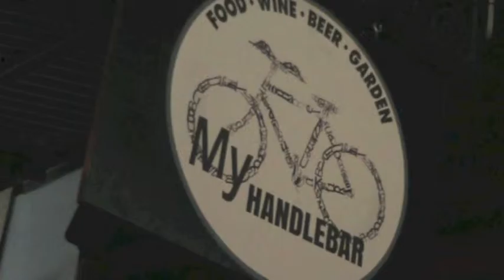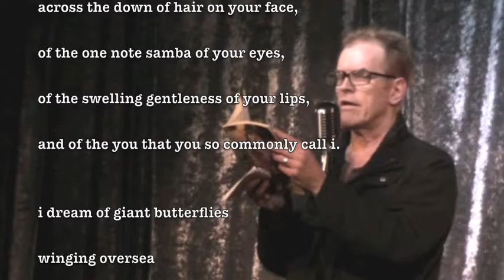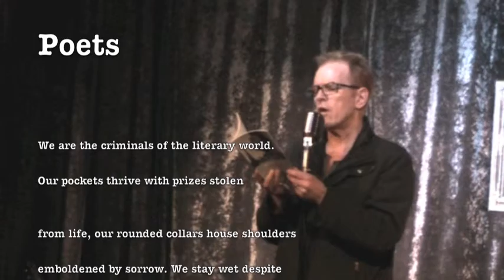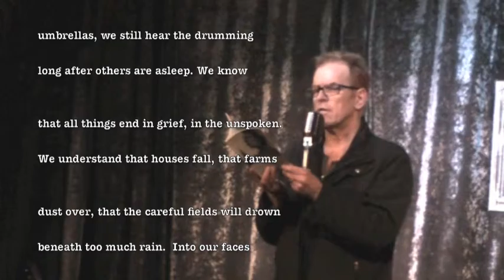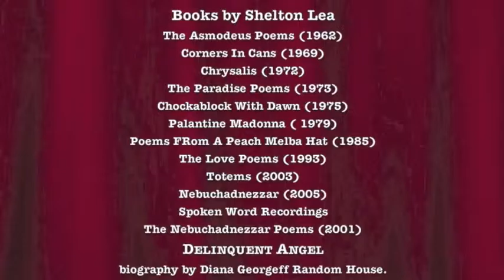14 Ian McBryde SL Tribute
Much admired poet, the softly spoken Ian McBryde makes clear his respect and love for Shelton Lea and is perfectly audible.